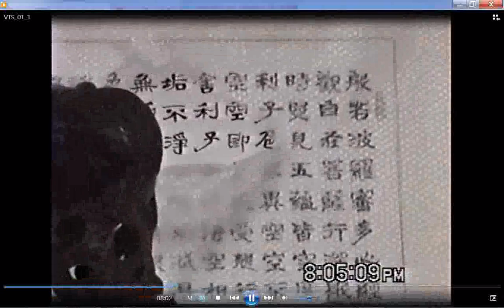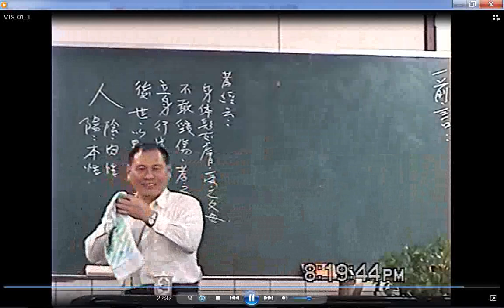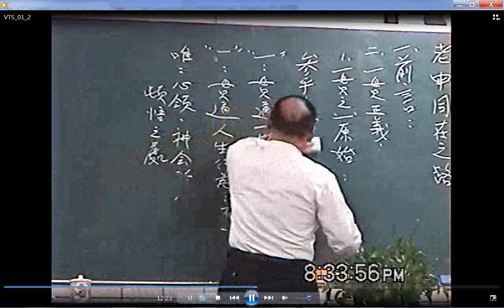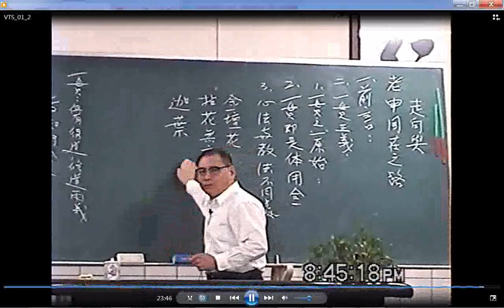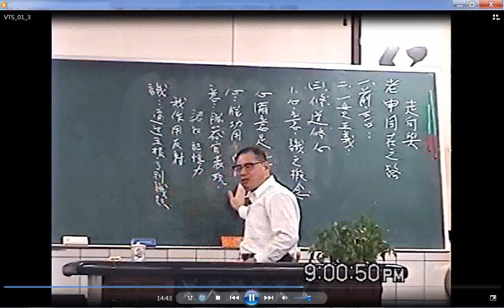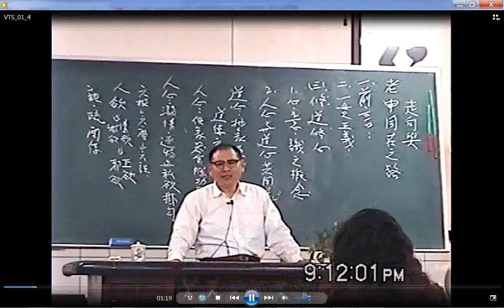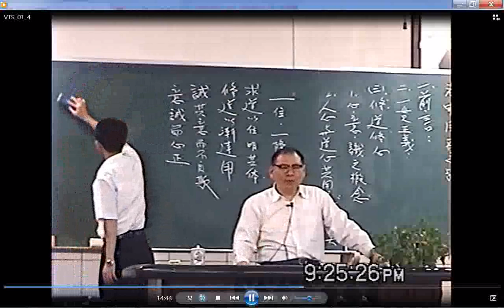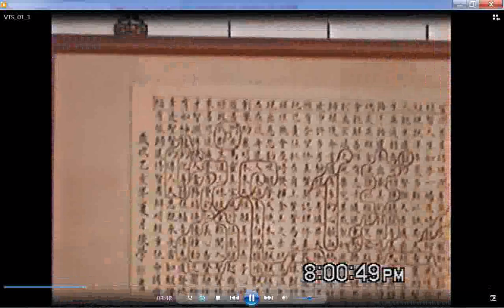如何與老母娘同在，須知生從何來？有求一貫道三寶心法，不反道敗德，壽終歸彌勒淨土，有吃素立過清口愿的，能生到彌勒內院，已無男女慾望，能早成佛道，否則只到外院